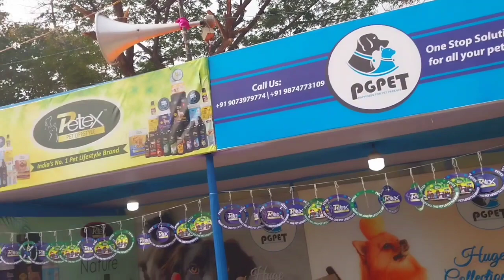Biggest dog show held at Vivekananda Park|| ABVLOGS || Dogs Show bangla in ABVLOGS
Dog show bangla,
Dog shows bangla in ab vlogs
New dogs videos
Dogs competition
Dog show at Kolkata
Cute dogs
Cute puppys
Dogs cute videos
Doggy video